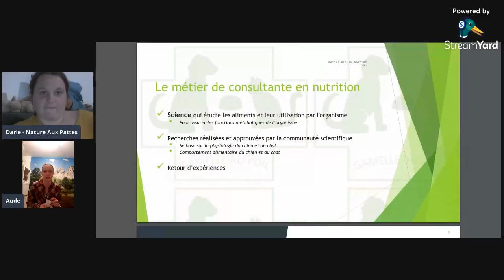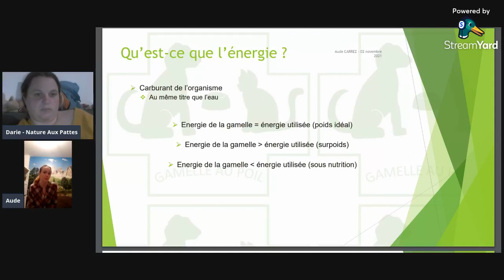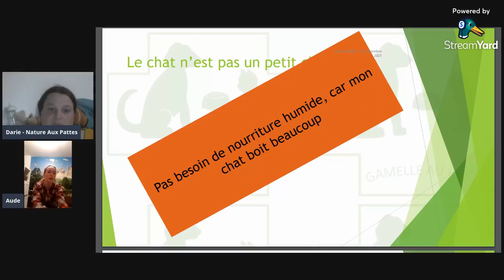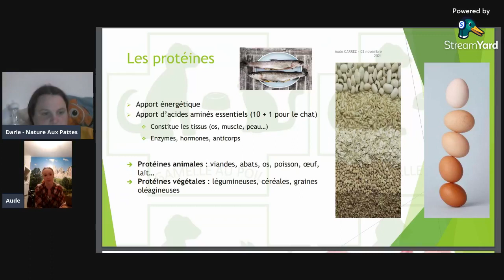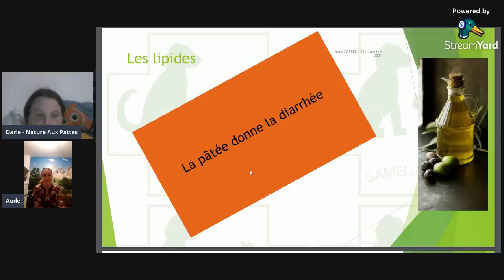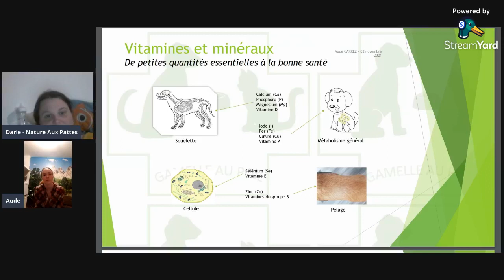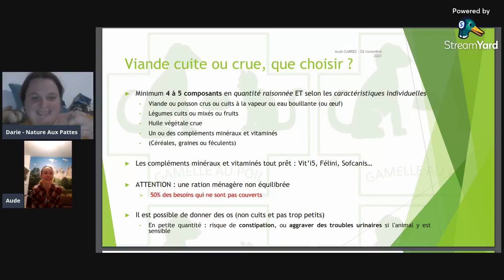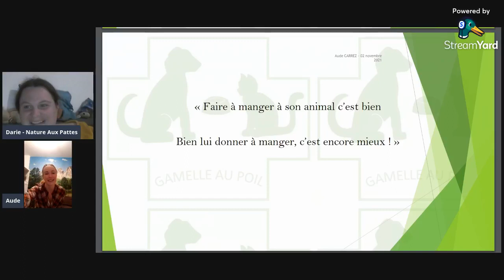L'alimentation naturelle de l'animal de compagnie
Découvrez l'alimentation naturelle du chien et du chat avec Aude CARREZ nutritionniste pour animaux de compagnie.

On parle de BARF, cru, nourriture ménagère, complément alimentaire...